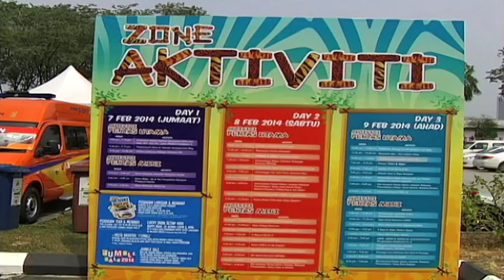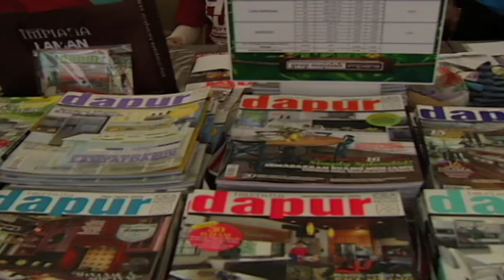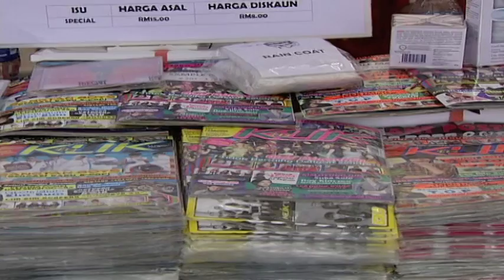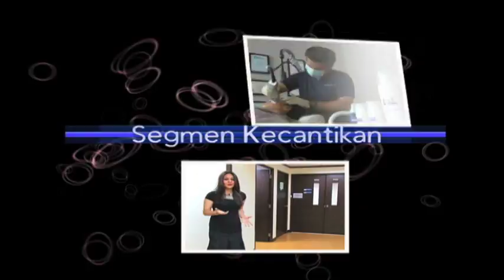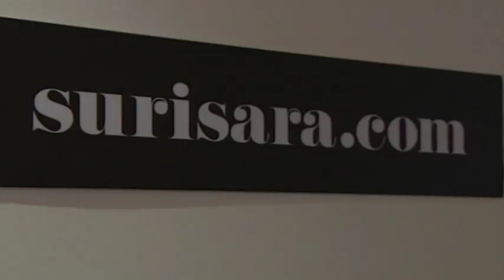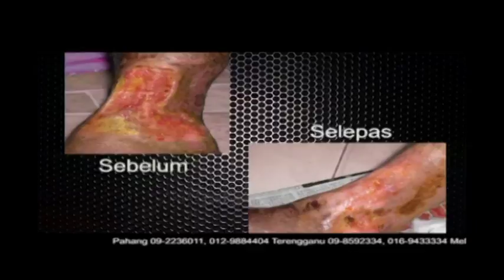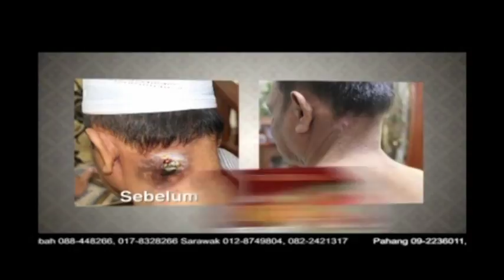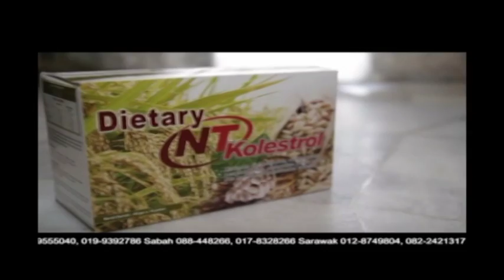Wanita Hari Ini (2014) | Episod 29